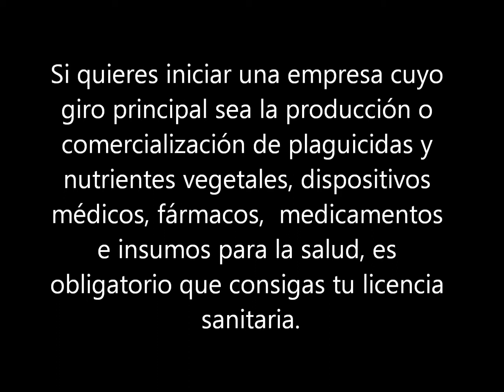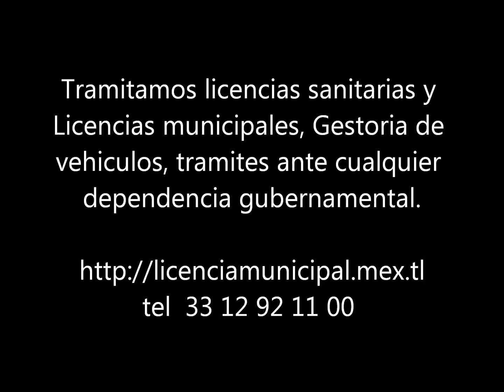Tramite De Licencia Municipal En Guadalajara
Gestoria de Licencia municipal en Guadalajara,Tramite de Licencia Municipal, Tramite de licencia sanitaria ante Cofepris en Jalisco.
Gestores de licencias municipales,sanitarias,

Gestoria de tramites